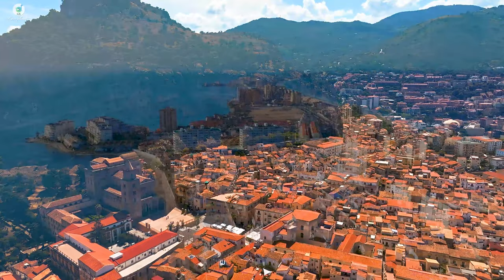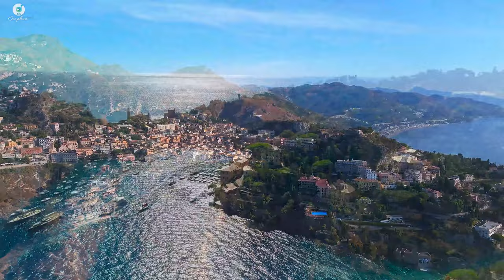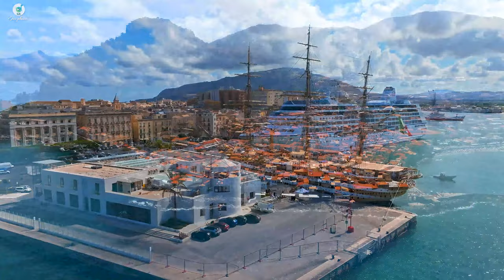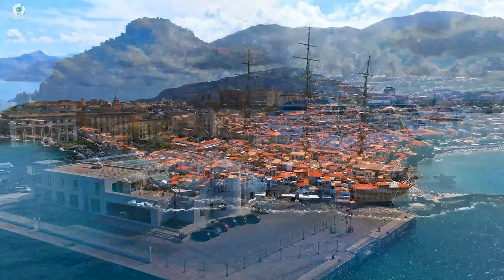Italy 4K - Relaxing Music Along With Beautiful Nature Videos (4K HDR 60fps Dolby Vision)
Italy (Italian: Italia [iˈtaːlja] (listen)), officially the Italian Republic[a] or the Republic of Italy,[13][14] is a country in Southern[15][16][17] and Western[18][note 1] Europe. Located in the middle of the Mediterranean Sea, it consists of a peninsula delimited by the Alps and surrounded by several islands; its territory largely coincides with the homonymous geographical region.[19] Italy shares land borders with France, Switzerland, Austria, Slovenia and the enclaved microstates of Vatican City and San Marino. It has a territorial exclave in Switzerland, Campione, and some islands in the African Plate. Italy covers an area of 301,230 km2 (116,310 sq mi), with a population of about 60 million.[20] It is the third-most populous member state of the European Union, the sixth-most populous country in Europe, and the tenth-largest country in the continent by land area. Italy's capital and largest city is Rome.